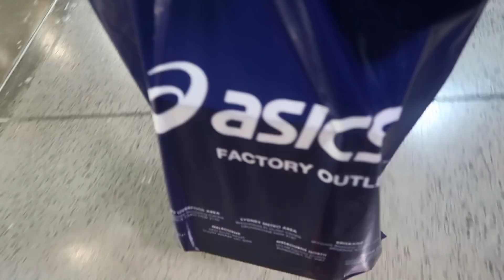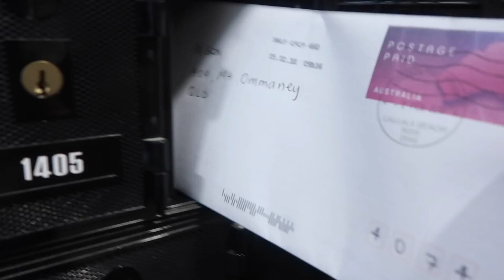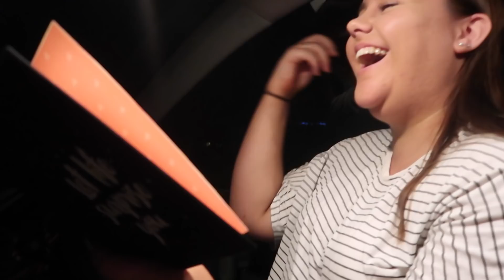RUNNING ERRANDS & TACO BELL WITH YOUTUBERS! | RCsummer #24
◦ DSLR camera: Canon 70D
◦ vlogging camera: G7X ii
◦ lighting: softbox lights from eBay
◦ editor: Final Cut Pro X
-Rach x